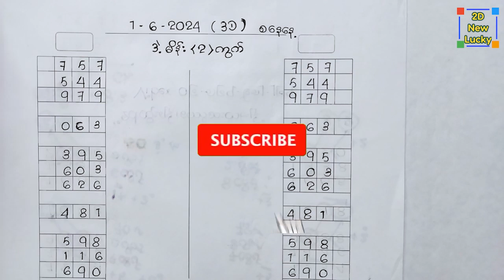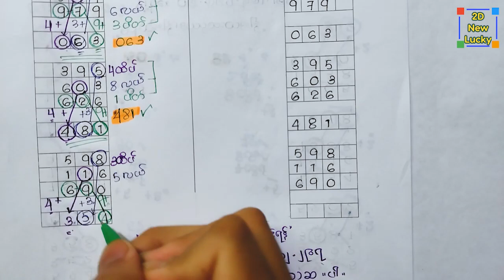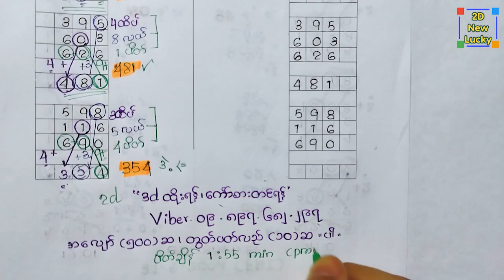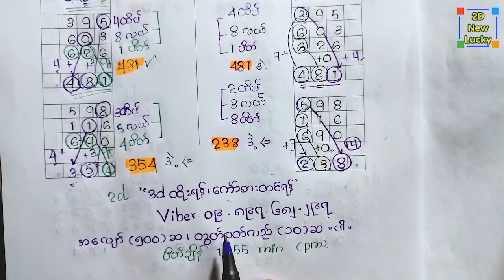3d ဒဲ့မိန်း ( 2 )ကွက် 1.6.2024 စနေနေ့ အတွက် ချဲကြီးဂဏန်း တွက်ရထားတာဘေးတင်ပေးလိုက်ပြီ🎁📣